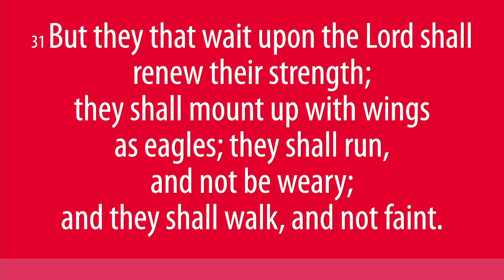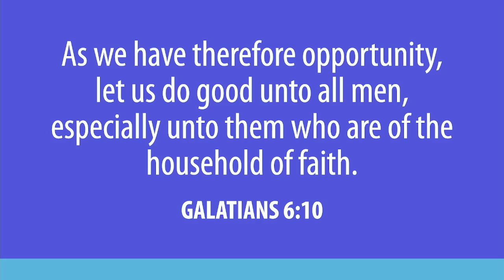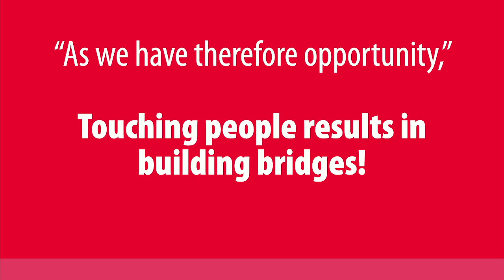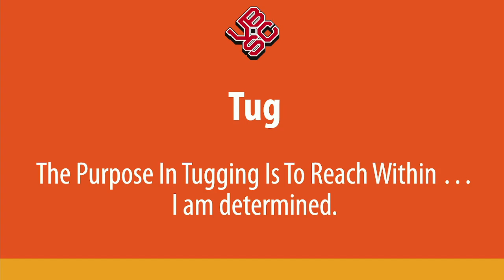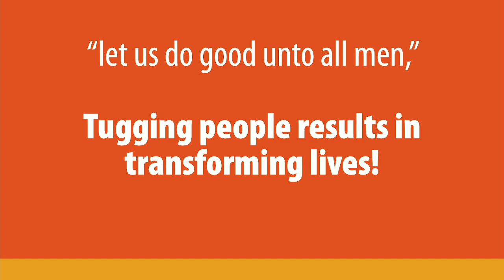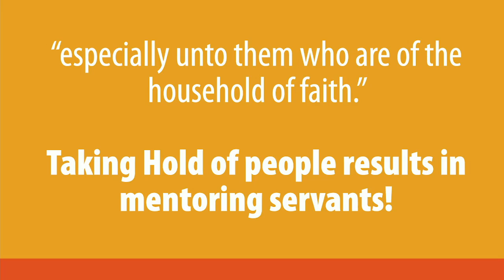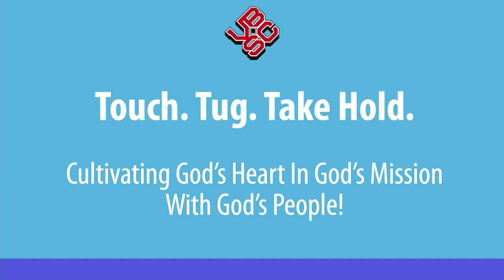VBSC Celebration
A day celebrating the success of the 2021 Vacation Bible Sports Camp.